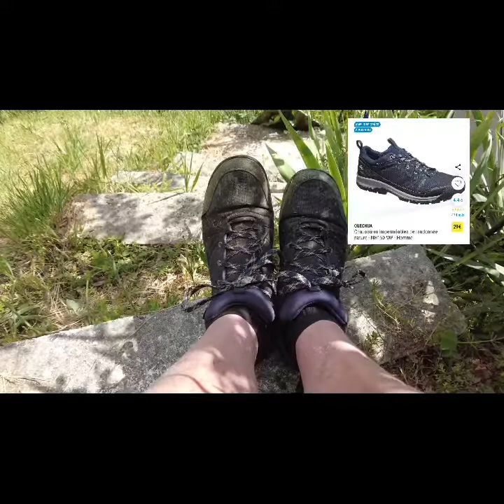Nos chaussures de randonnée